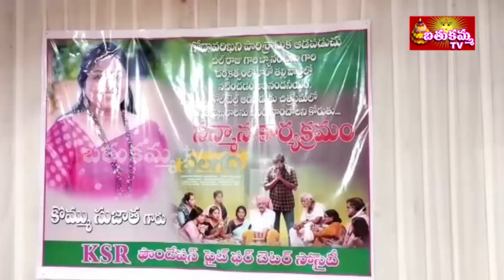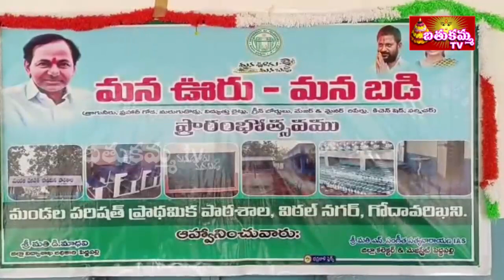7:30PM | BathukammaTV News | 14th MARCH 2023